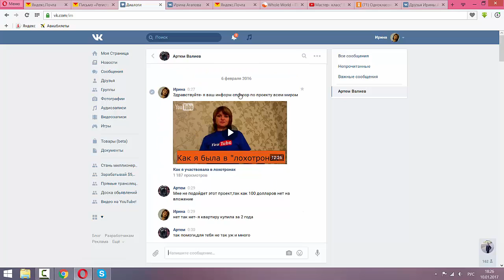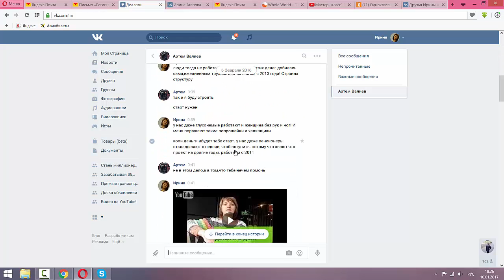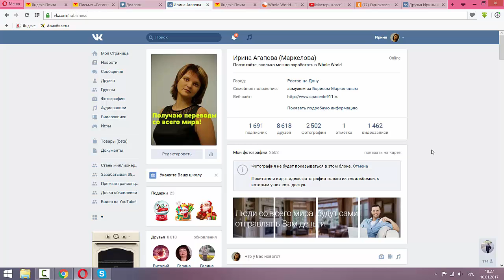Как ни крути, все дороги ведут ко мне в команду!